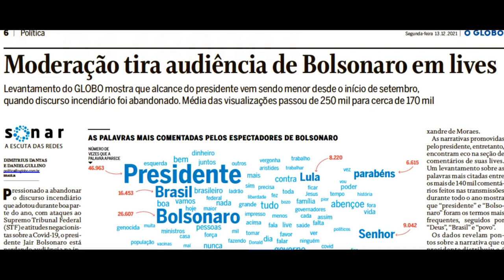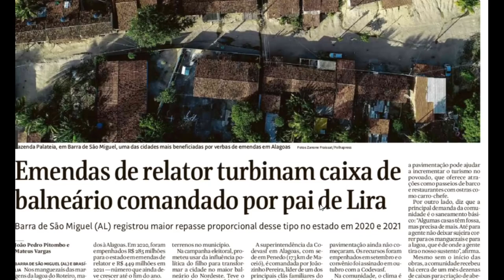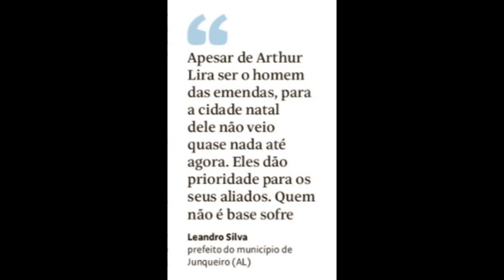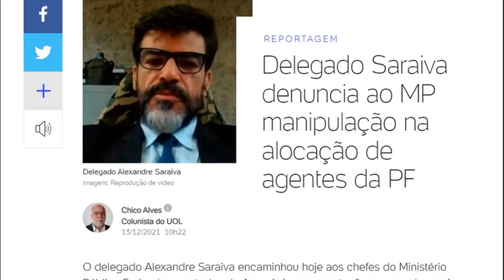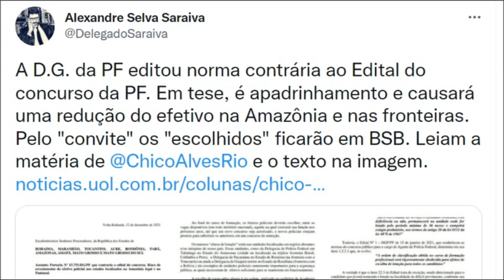Senador Fabiano Contarato se filia ao PT!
CONTARATO NO PT, MENOS EXTREMISMO PREJUDICOU AUDIÊNCIA DE BOZO, LIRA NADANDO DE BRAÇADA E